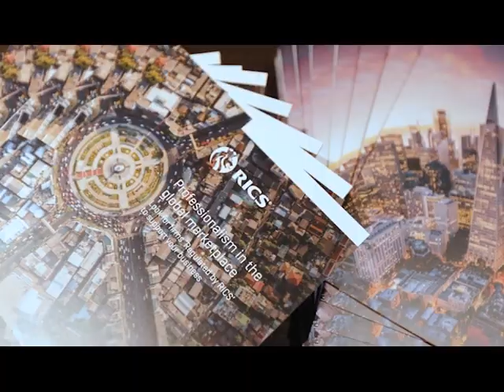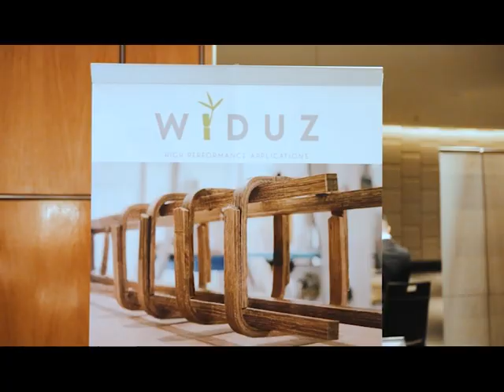RICS PropTech Innovate 2019 | Highlights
Highlights from PropTech Innovate 2019 in Singapore.